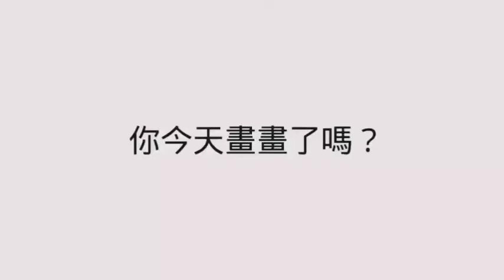喜愛畫畫 停課不停學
喜愛畫畫，熱愛畫畫，沒有畫畫就吃不下飯，就睡不著覺，甚至就會活不下去的藝術痴、繪畫狂，各位朋友，大家好🎨🎨🎨

聽到你們的心聲了，暫時不能畫畫就來看看影片過過癮吧😍